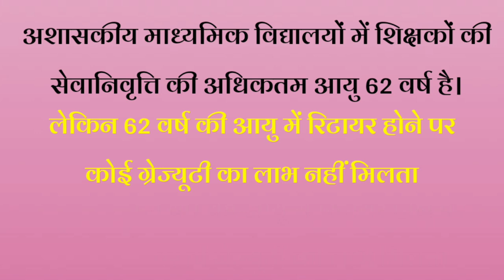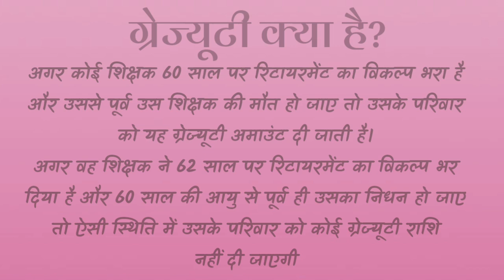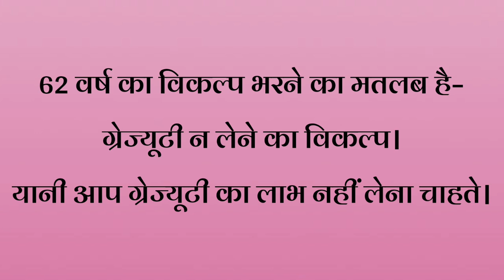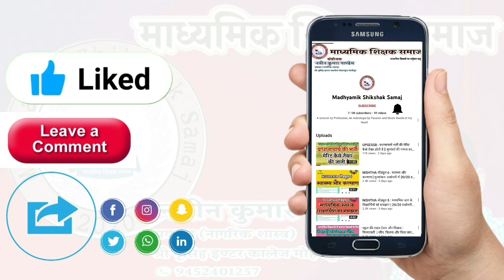ग्रेज्यूटी हेतु रिटायरमेंट का विकल्प : 62 वर्ष फायदेमंद या 60 वर्ष | शिक्षकों के लिए सेवानिवृति आयु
ग्रेज्यूटी हेतु सेवानिवृति आयु 60 वर्ष या 62 वर्ष का विकल्प :
सेवानिवृति हेतु कौन सा विकल्प दिया जाय? 60 वर्ष में सेवानिवृति का विकल्प भरने में फायदा है या 62 वर्ष में?